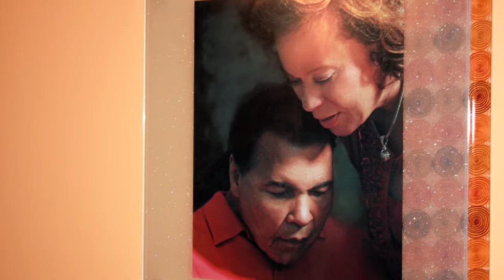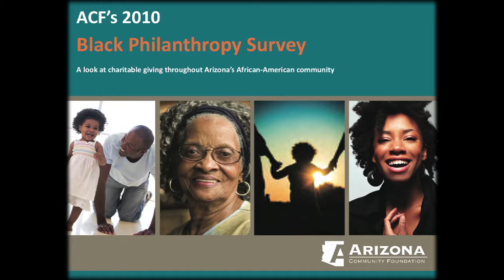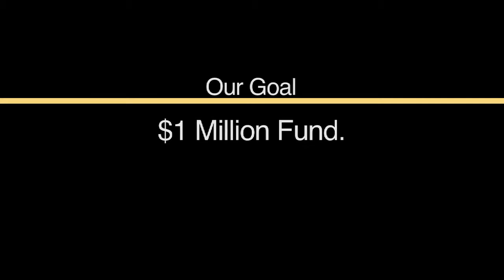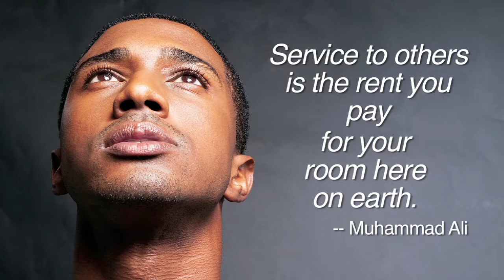ACF - Black Philanthropy Initiative